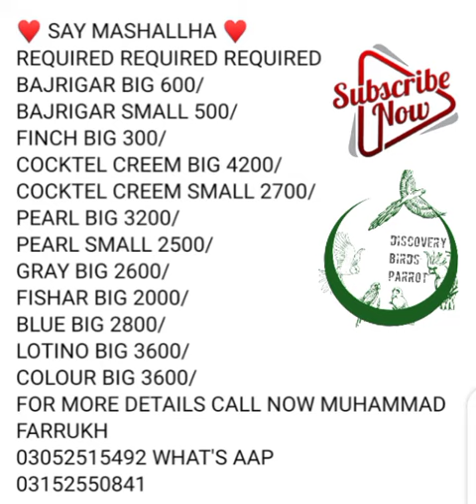Sunday lalowkit birds jal red update lalukhet karachi 26/11/23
lalukhet karachi birds jal red update Sunday morning informative channel discovery birds and parrot subscribe like and share Urdu Hindi English YouTube shots videos all about birds and animals market karachi
saddar impress market
corangi birds and parrot

naveed shekh
yasir rokdy
Sohail Ahmad tv
Jamshed asmy informative channel
birds planed tv
creamino
diceno
pasha birds
dun fellow
pale fellow
JDC karachi
Palestine Israel war news 🗞️
Pakistan stock exchange
open marked